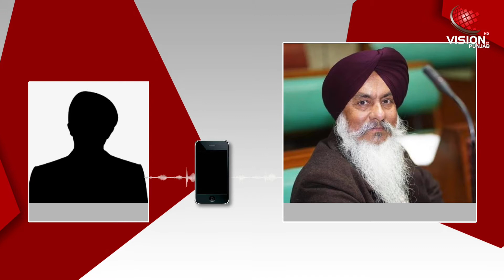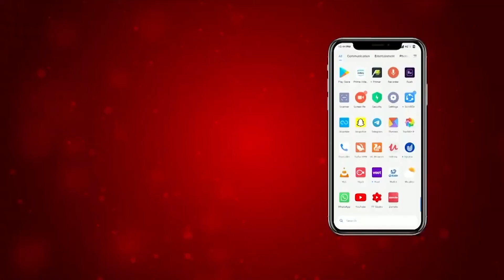ਹਲਕੇ ’ਚ ਨਵੇਂ ਆਏ SHO ਨੂੰ ਮਹਿੰਗਾ ਪੈ ਗਿਆ ਕਾਂਗਰਸੀ MLA ਨੂੰ ‘ਸਤ ਸ਼੍ਰੀ ਅਕਾਲ’ ਨਾ ਬੁਲਾਉਣਾ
ਕੈਪਟਨ ਦੀ ਸ਼ਾਹੀ ਸੈਨਾ ਭਾਲਦੀ ਏ ਰਾਜੇ –ਮਹਾਂਰਾਜਿਆਂ ਵਾਲਾ ਅਸਰ-ਰਸੂਖ਼